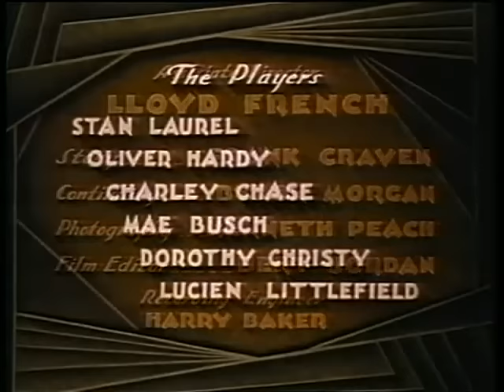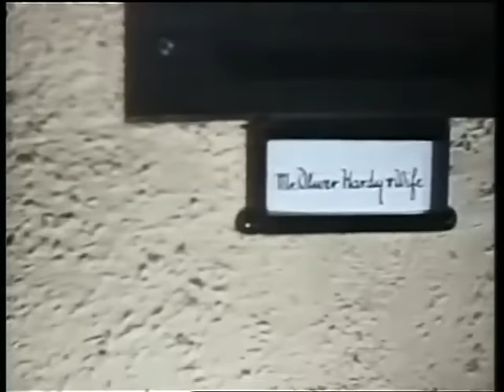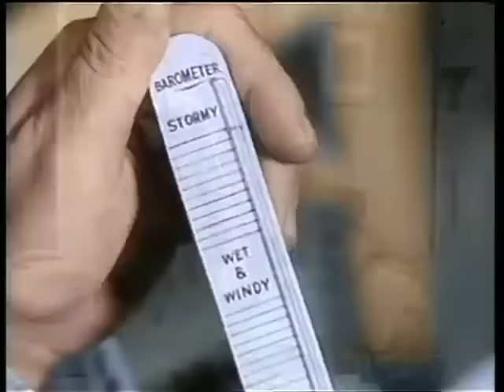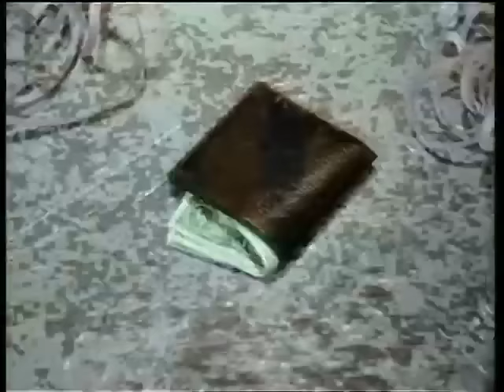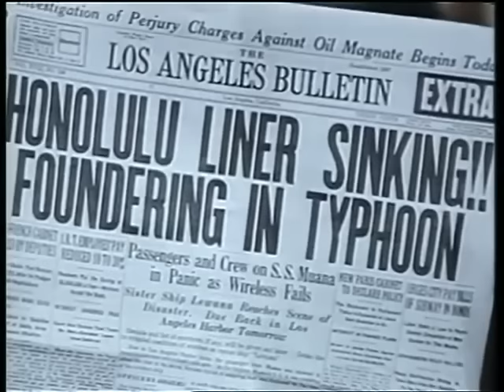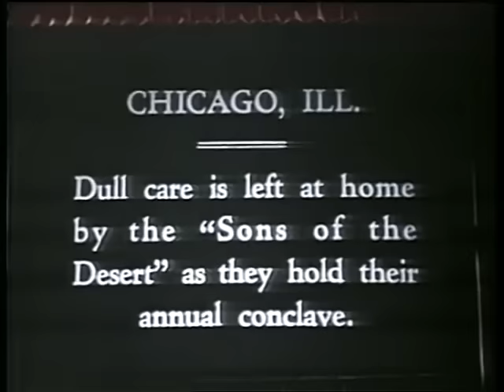Laurel and Hardy - Son's of the Desert 1933 Full Movie (Colour) - Honolulu Baby Song - Charlie Chase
In 2012, the film was deemed "culturally, historically, or aesthetically significant" by the United States Library of Congress and selected for preservation in the National Film Registry